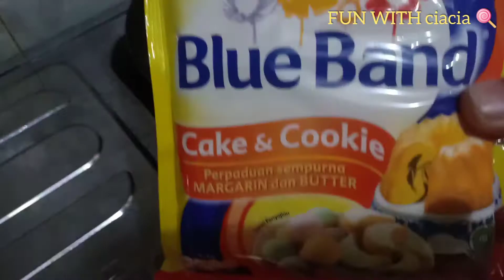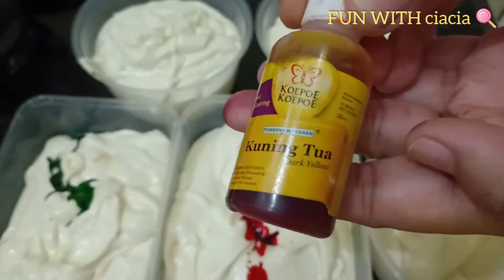RAINBOW CAKE #57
Bahan2 :

8 butir telur
300 gr gula pasir
1 sdm SP
1 sdt pasta vanilla

300 gr tepung terigu ( kunci biru )
½ sdt baking powder
130 ml susu uht
200 gr blueband cakeandcookie ( lelehkan )

7 pewarna makanan

Maaf di video saya salah ketik , ukuran loyang yang sy pake adalah 18 cm 🙏

Krn saya pakai loyang ukuran 18 cm , jadi per layer nya sy timbang 205 gr untuk 7 layer 😁 disesuaikan saja yah mao buat berapa layer nya dan ukuran loyang nya 😁

Maaf kalau hias nya masi sangat berantakan , krn sy cm buat ala kadar nya 😁